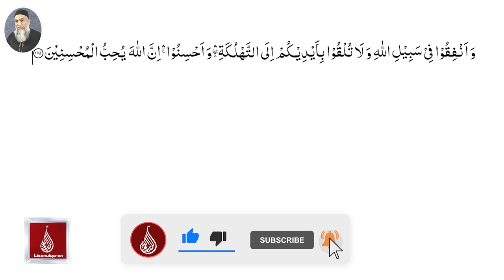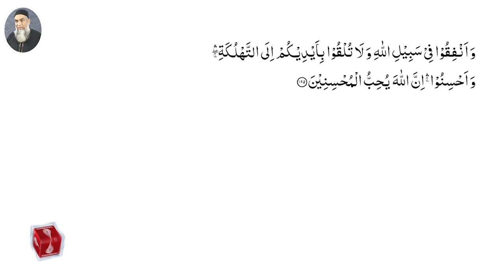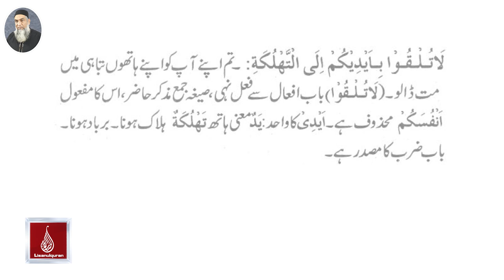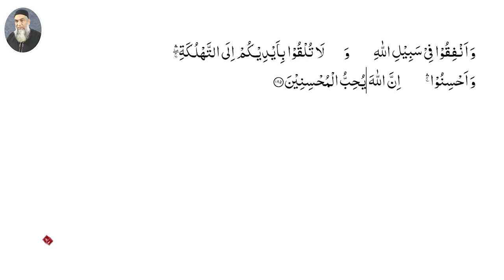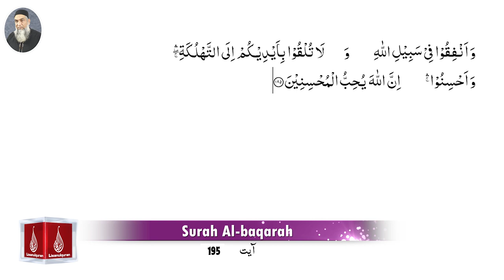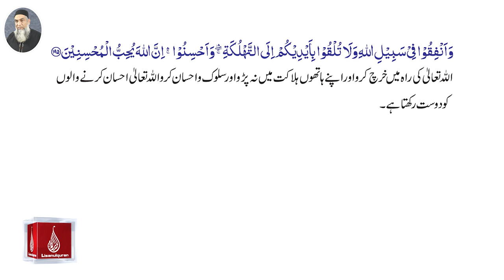Surah Al baqarah Ayah No.195 (A'raab-ul-Quran)